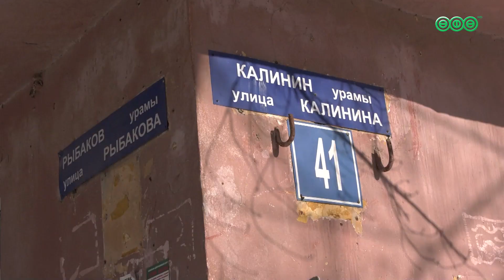«Разве можно так жить?» — таким вопросом задаются жильцы одного из домов по улице Калинина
В двухэтажке рухнул балкон, но дом не признан аварийным. Жильцы надеются, что в скором времени будут расселены.

Наша коллега Ильсеяр Мухетдинова рассказала, когда уфимцы смогут получить долгожданное новое жильё.